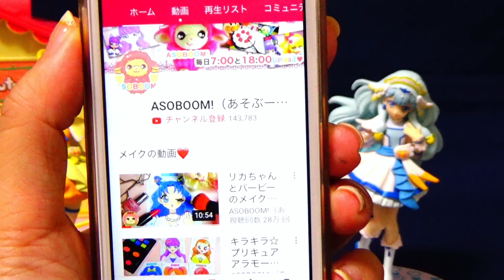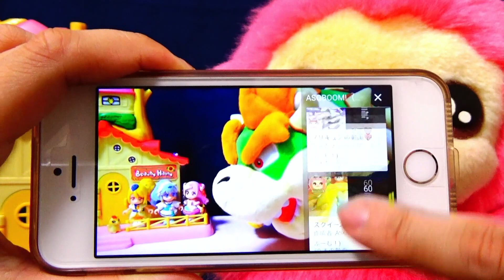キュアフォンテーヌといっしょにワンちゃんのお世話をしよう❤️ヒーリングっどプリキュア